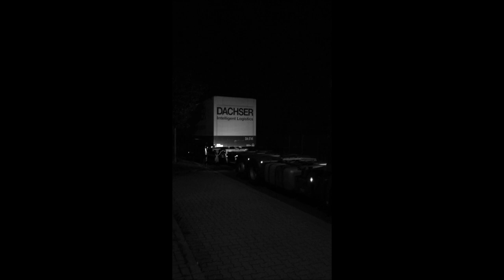Film Trucker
Trucker : I am Deaf from Germany